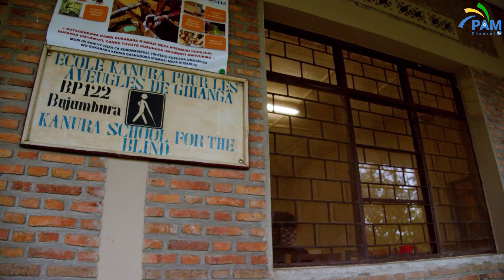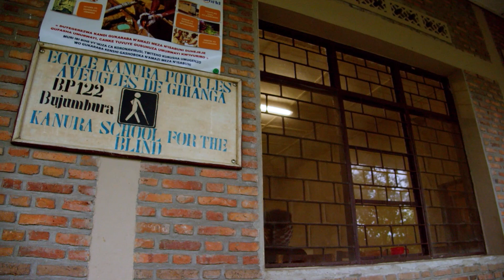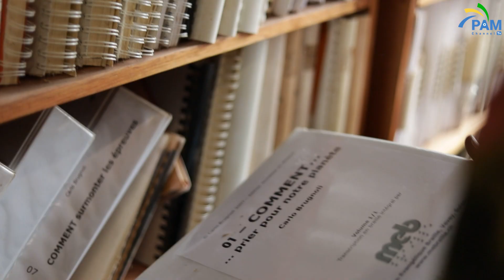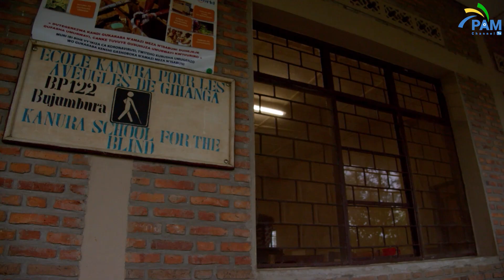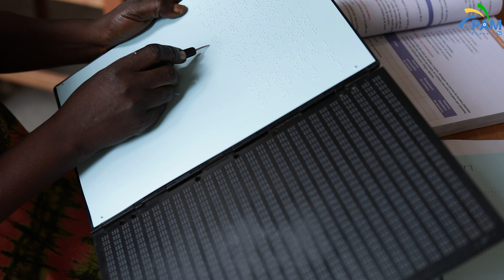SmartMind : Naho ntabona nigisha gukoresha computer| Ubumuga mi mu mutwe!